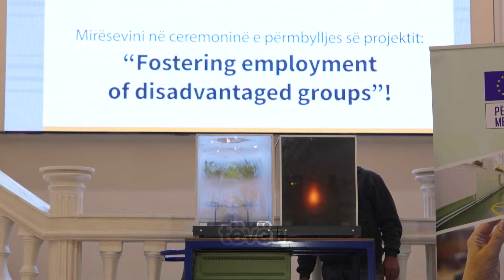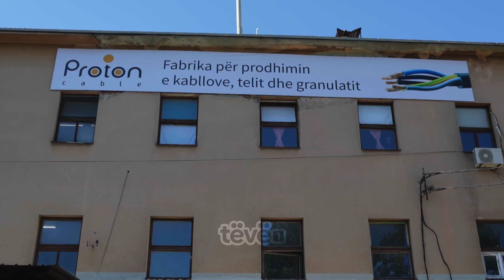Halogen Free prodhimi më i ri nga Proton Cable